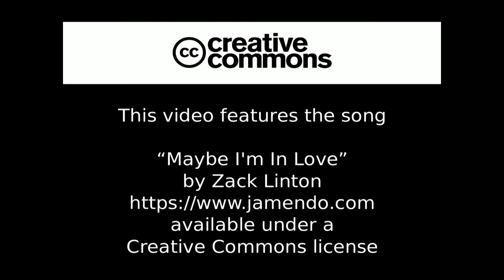Fromagerie La Meisoun dei Roc - Az. Agr. Degioanni Isabella - Sambuco CN 12/06/2015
6^ Appuntamento di showcooking live di "Cosa Bolle in Pentola" con “Formagerie La Meisoun dei Roc”, piccolo laboratorio di caseificazione dell’Az. Agr. Degioanni Isabella di Sambuco (Cn), in compagnia di Luca Giacosa e Isabella Degioanni, che insieme a Marta allevano capre di razza alpina meticcia oltre ad occuparsi della lavorazione e trasformazione dei formaggi caprini. Conduce lo chef e giornalista Enrico Bricarello.
Attività inserita nel progetto "Giovani Eccellenze - Nuovi Orizzonti" ideato e realizzato dalla Conservatoria delle Cucine Mediterranee con il sostegno della Fondazione CRT e la collaborazione dell'Associazione Cuochi di Torino.